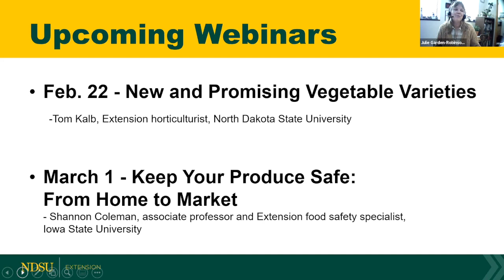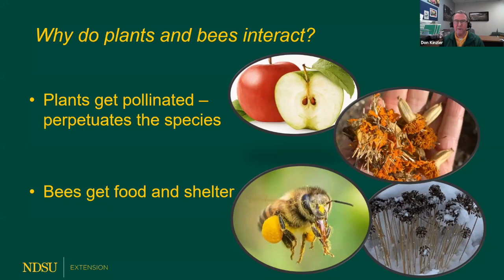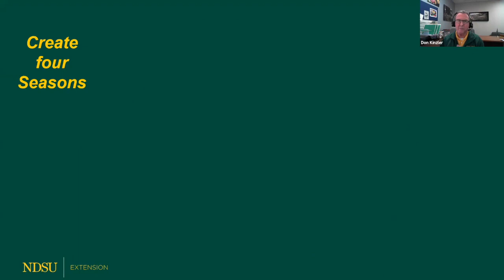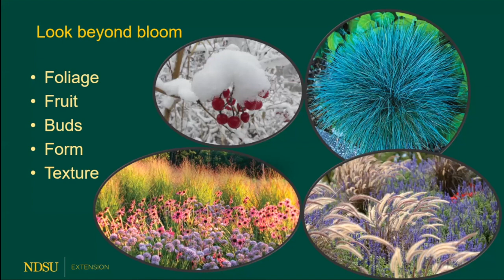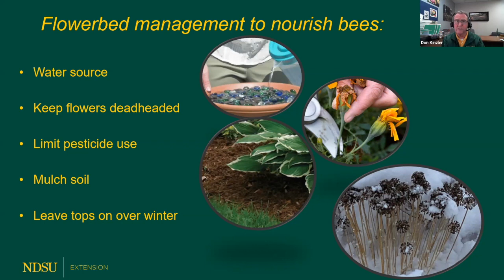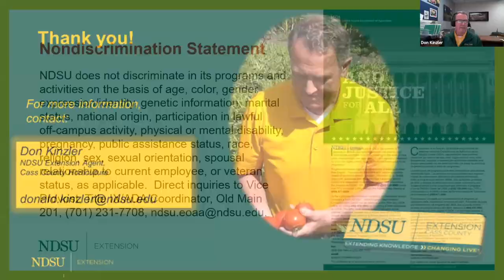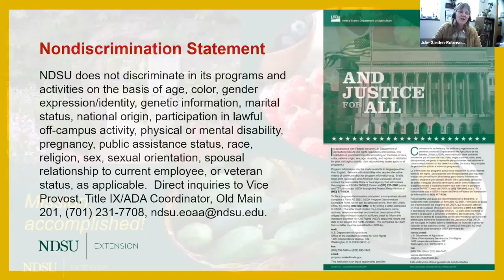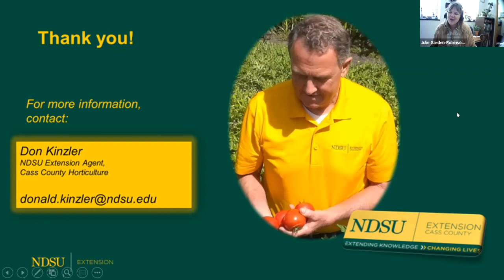Field to Fork 2023: Well-Designed Flowerbeds Can Increase Vegetable and Fruit Yields w/ Don Kinzler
1st webinar in 2023 Field to Fork series.  This one is with Don Kinzler, NDSU Extension agent - horticulture, Cass County, and his presentation is titled "Well-Designed Flowerbeds Can Increase Vegetable and Fruit Yields".